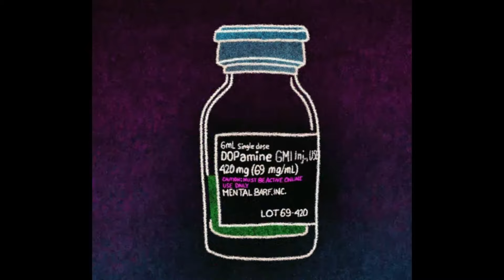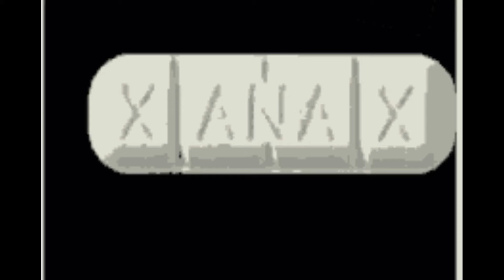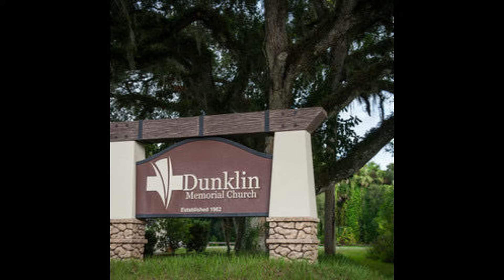Alcohol, Addiction, and Air Conditioning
Tonight Leroy and Derek discuss alcohol, drugs, and learning a trade performed by mostly felons. Some special apperances by christian prison and L Ron Hubard. Car accidents and the pyscological torture of attening holiday functions with family.